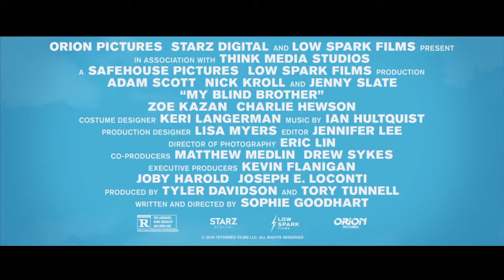MY BLIND BROTHER Trailer (Comedy, Romance - 2016)